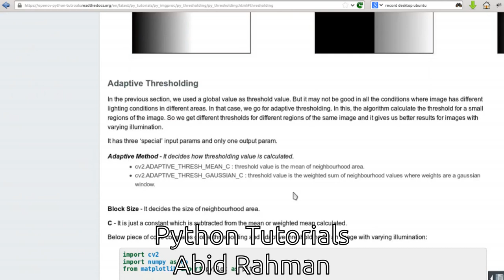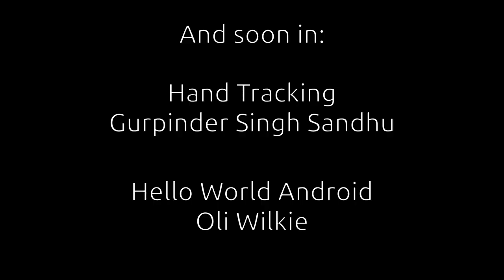OpenCV GSOC 2013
Google Summer Of Code 2013 contributions for OpenCV. All soon in OpenCV 3.0 !

Visualizer for Structure From Motion Ozan Tonkal
gPb port Di YANG
Line Segment Detection Daniel Angelov
High Dynamic Range imaging Fedor Morozov
Computational Photography: PIE, Edge Detection and Fun Effects Siddharth Kherada
OpenCV-Python Tutorials Done Abid Rahmank
Implementation of Neumann & Matas algorithm for text detection Lluís Gómez i Bigordà
Implementation and Validation of the Shape Context Descriptor Juan Manuel Perez Rua
Generic numerical optimization module Alex Leontiev
Matlab Code Generator for OpenCV Hilton Bristow
Long-term optical tracking api in OpenCV Antonella Cascitelli
Hand Tracking with Kinect Gurpinder Singh Sandhu
Hello World Android Example Oli Wilkie